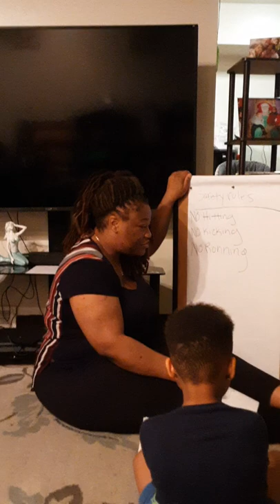ECED 285 SOCIAL STUDIES LESSON